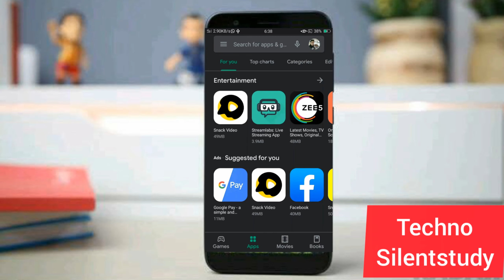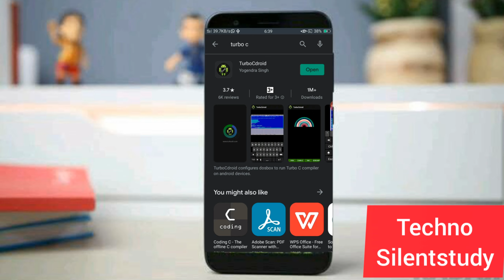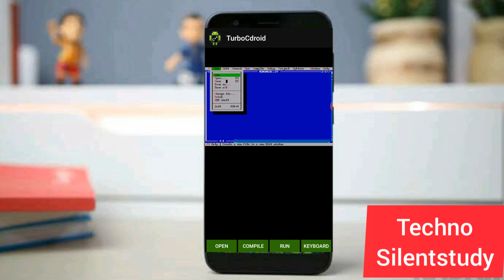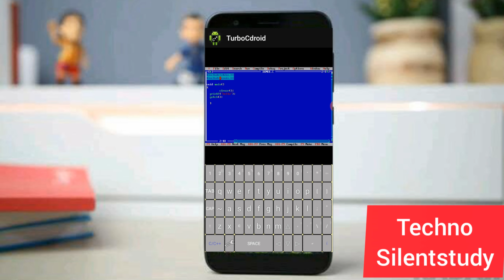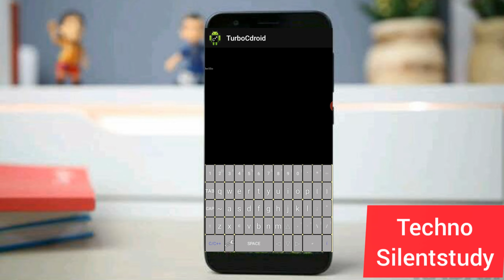अपने मोबाइल से c/c++ programming करें ✅How to learn turbo c on android ✅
Hello friends 👋

The video shows how to program turboc in mobile and how to program c and c ++ in mobile|

Link👉